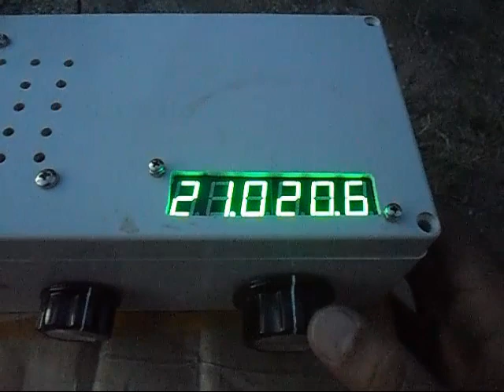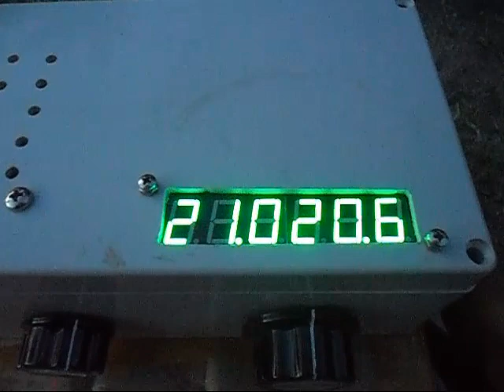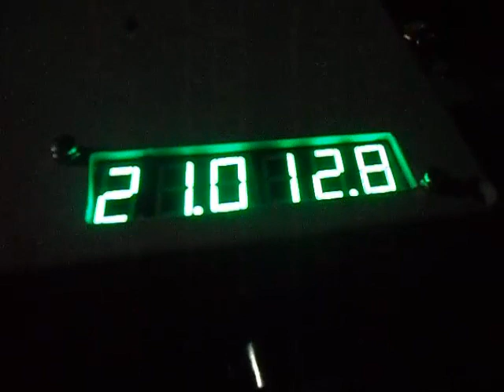Portable 21MHz receiver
รับสัญญาณที่จังหวัดนครศรีธรรมราช โดยใช้สายไฟยาว 5 เมตรเส้นเดียวต่อแทนสายอากาศ